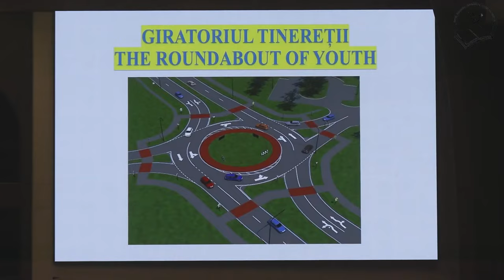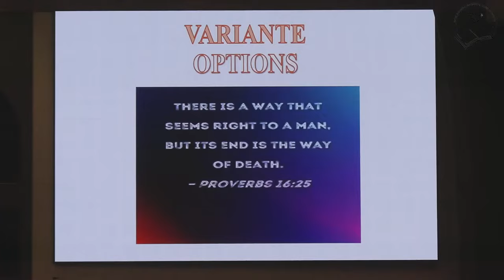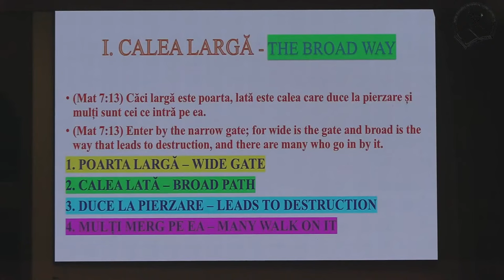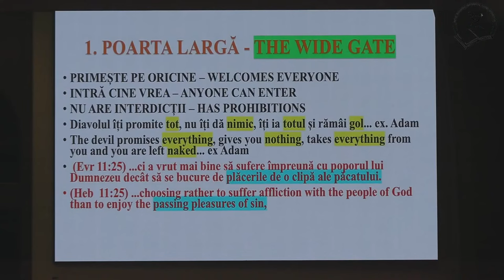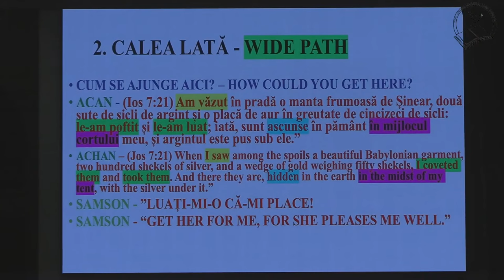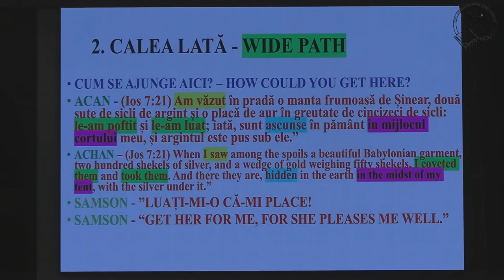Onisim Botezatu - Ce NU este calea care duce spre Cer?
Biserica Bethel Detroit - mesaj de încurajare și zidire spirituală, rostit de Onisim Botezatu, în data de 26 octombrie 2024. Predici pentru vremuri grele